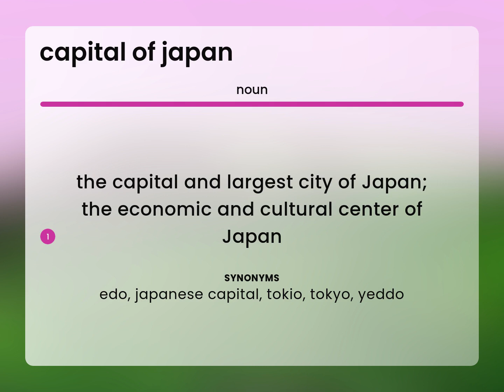Capital of japan — meaning of CAPITAL OF JAPAN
CAPITAL OF JAPAN definition

Susan Miller (2023, March 6.) What is Capital of japan definition?